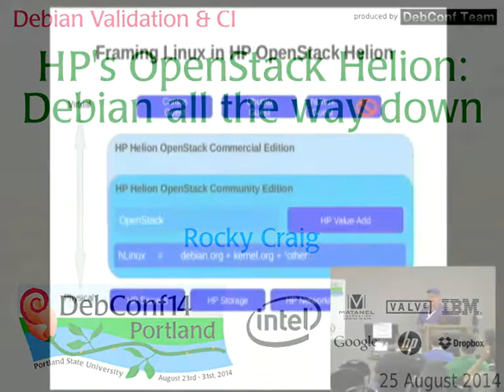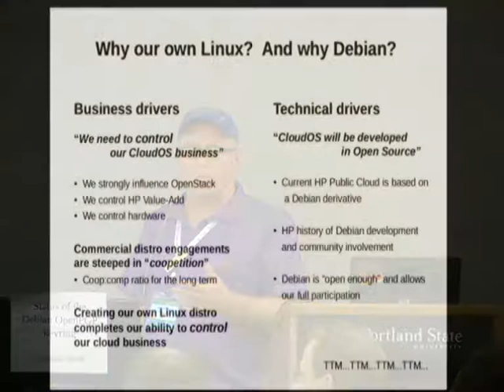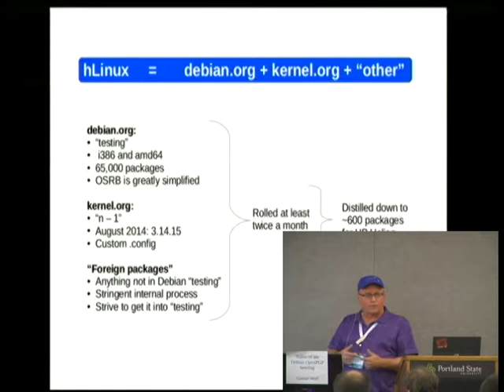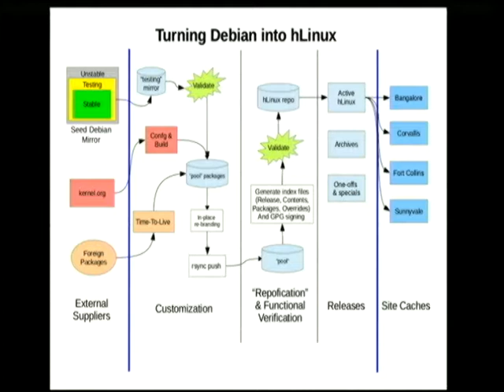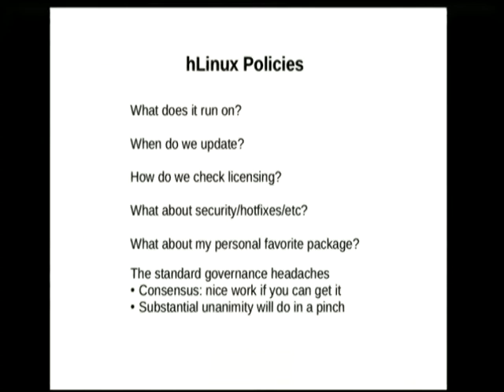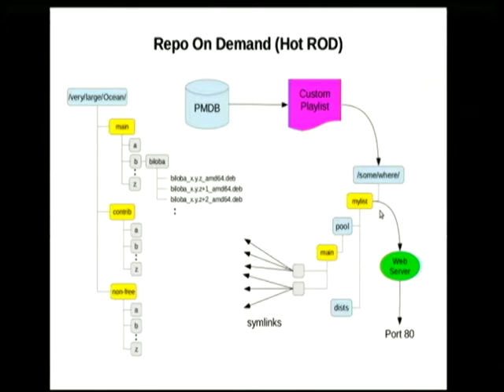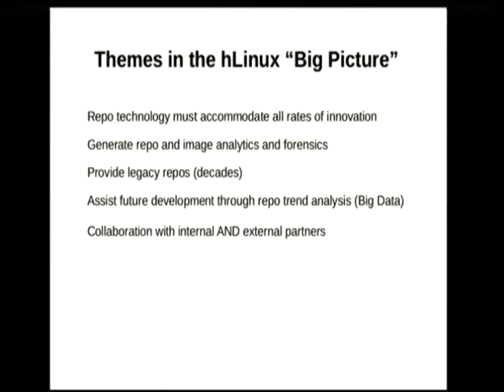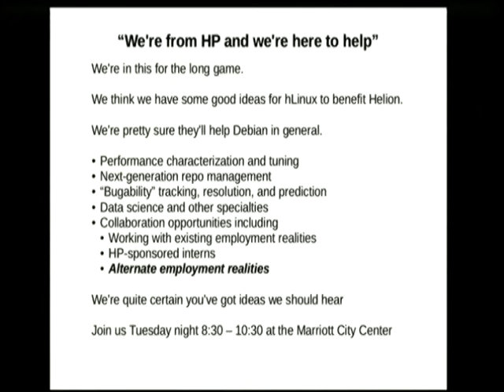HP's OpenStack Helion: Debian all the way down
by Rocky Craig

Room: Room 327
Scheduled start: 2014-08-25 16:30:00